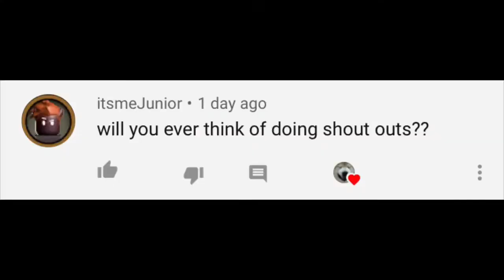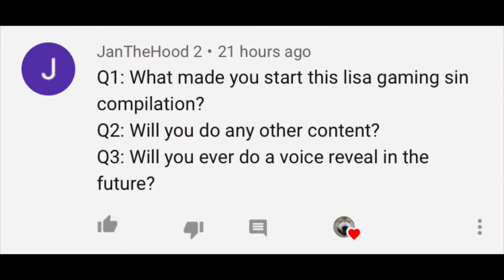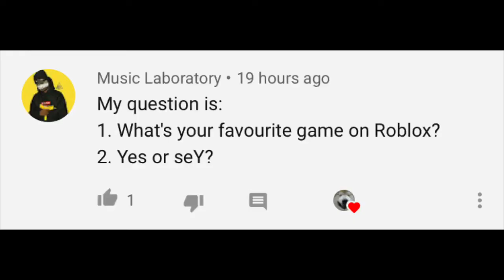200 QNA Subscriber Special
I’m just gonna...yeah .-.

Track: TOKYO MACHINE & Guy Arthur - GET UP [NCS Realease]